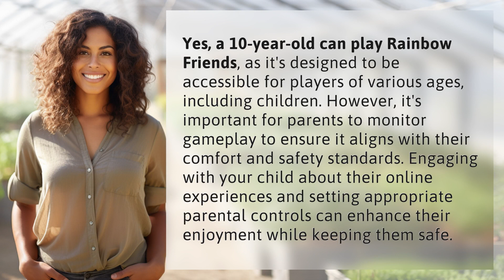Can a 10 year old play Rainbow Friends?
Rainbow Friends: A Fun Game for Kids 👉 Rainbow Friends Fun 👉 Discover why Rainbow Friends is a great game for kids and how parents can ensure a safe gaming experience for their children.

Laura S. Harris (2024, February 29.) Can a 10 year old play Rainbow Friends?
    🌐 AskAbout.video